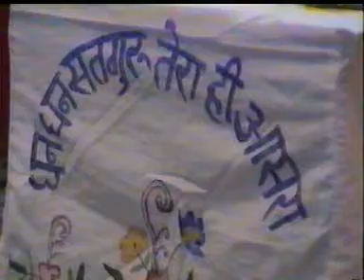Mazlis Respected Manager Sahib ji FEB 22, 1997 (9)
Night Mazlis Great Master Respected Saint Manager Sahib Ji - Spiritual Discourse Series - (9) Feb 21, 1997 (9)